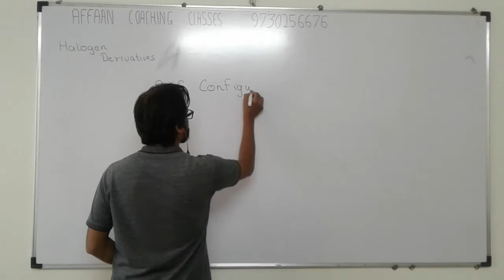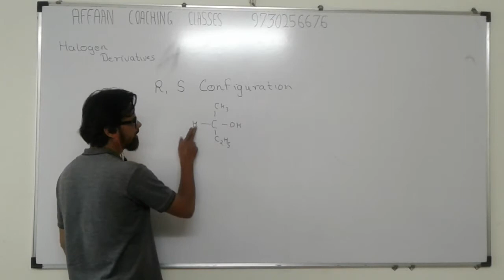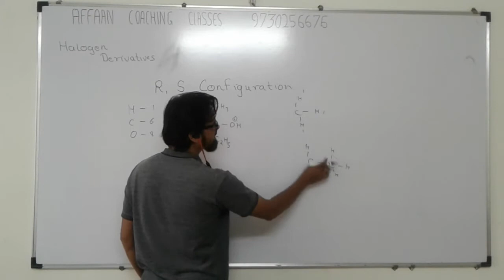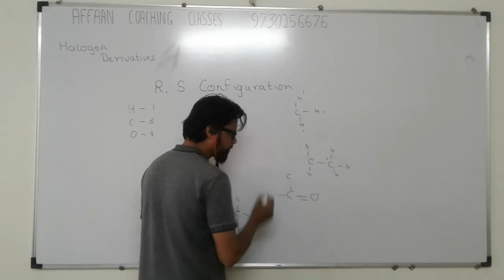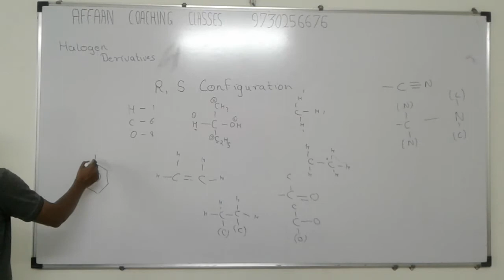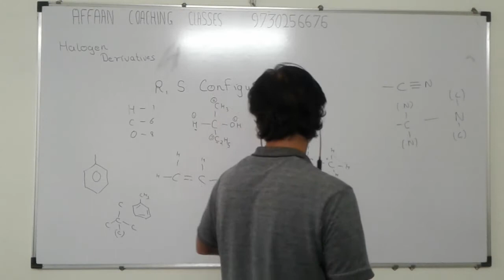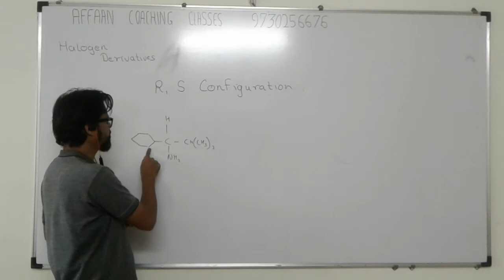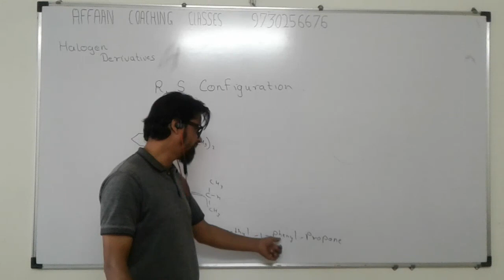Halogen Derivatives of Alkanes and Arenes Part 17 HSC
12th Maharashtra Board Halogen Derivatives of Alkanes and Arenes